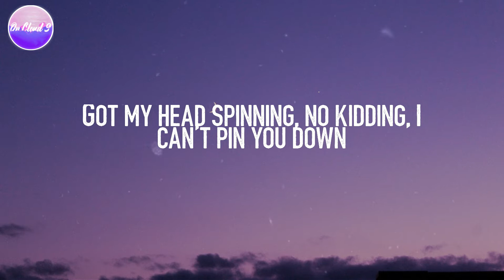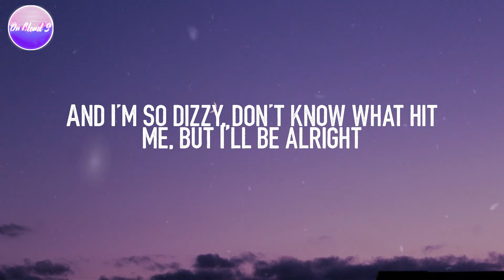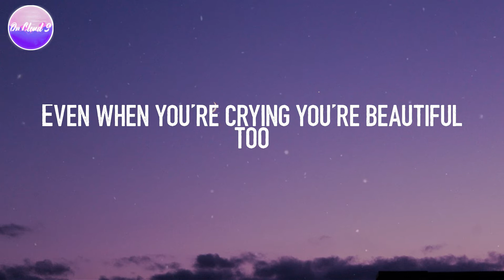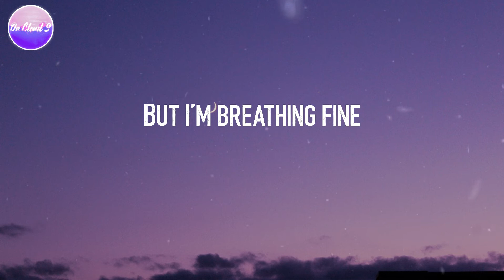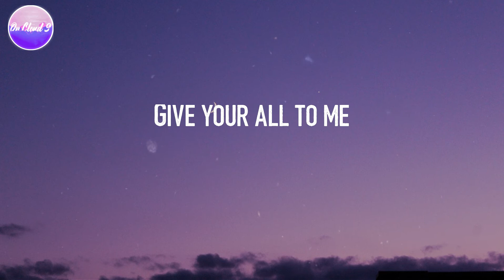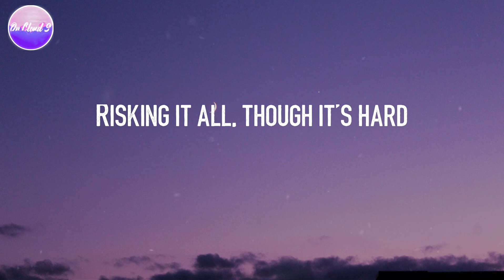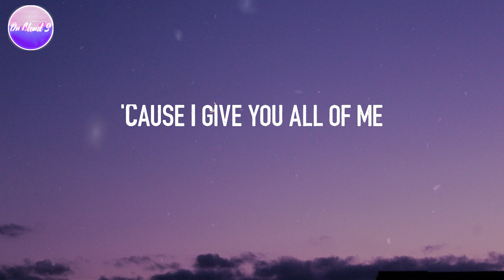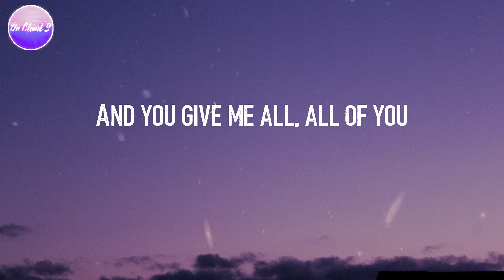John Legend - All of Me (Lyric Video)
Lyric video for "All of Me" by John Legend